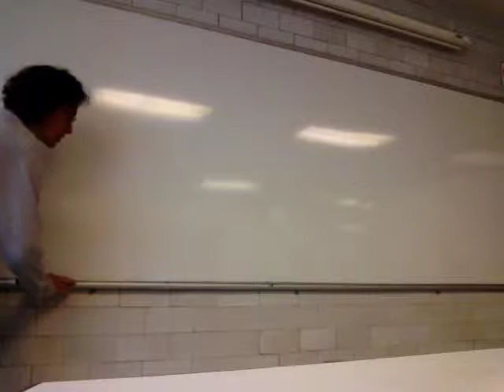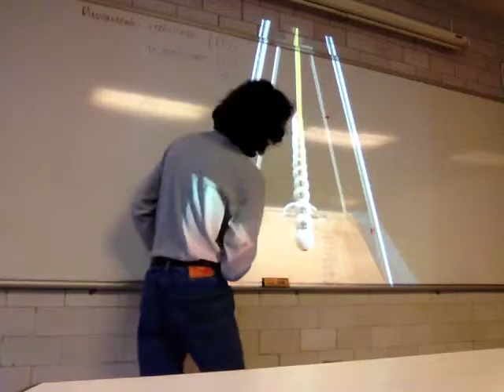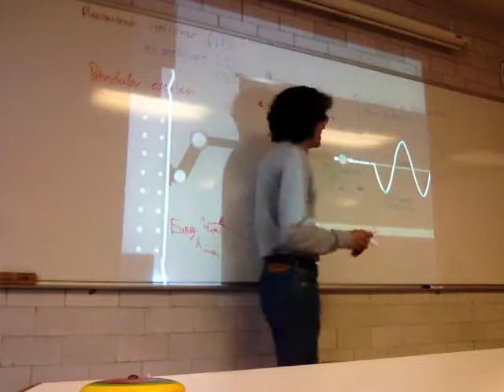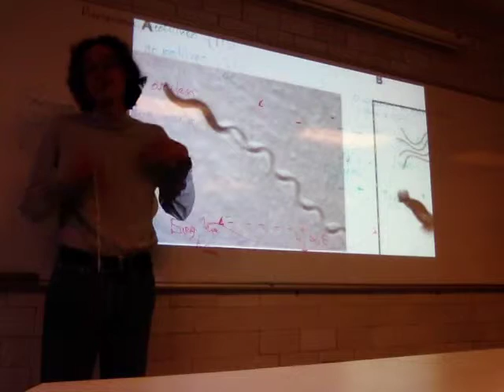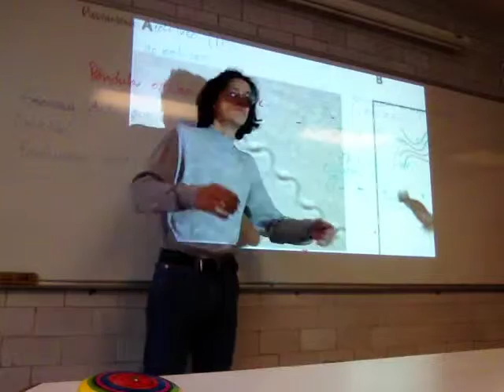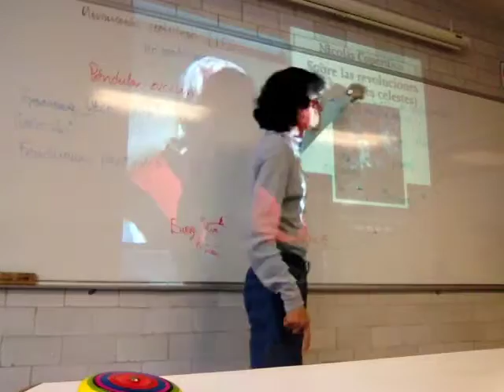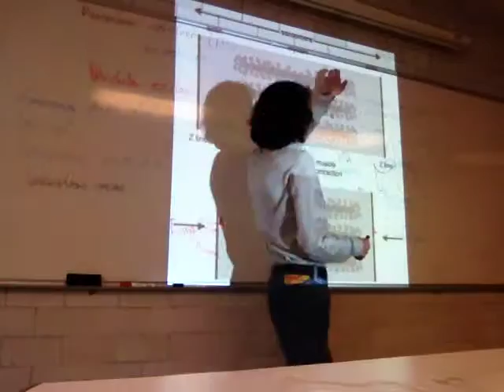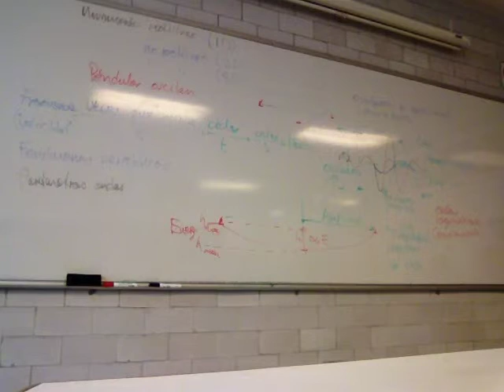Vibraciones y ondas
Semana 8
8 de marzo
Sesión 19 C112
Vibraciones, ondas y armónicos
Vibraciones
Péndulos
Movimiento ondulatorio
Movimiento cíclico
Ondas y energía. Sus propiedades
Ondas transversales y longitudinales
Física Biológica
Unidad Iztapalapa